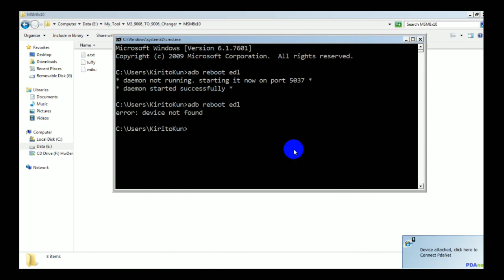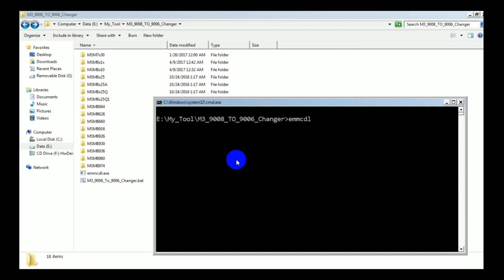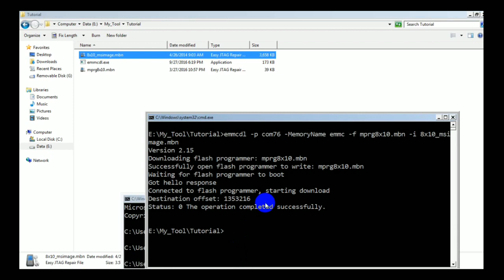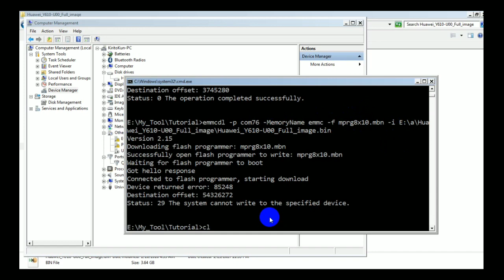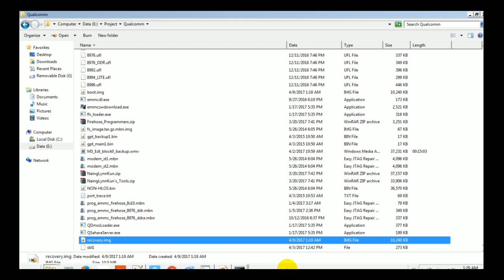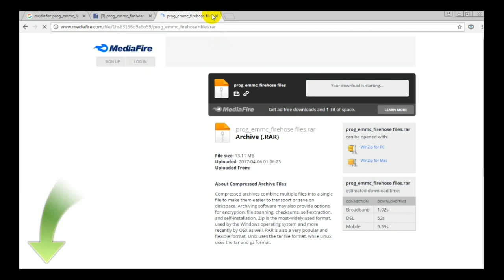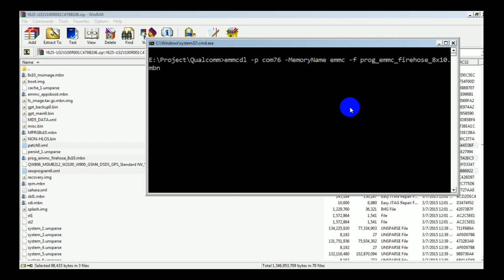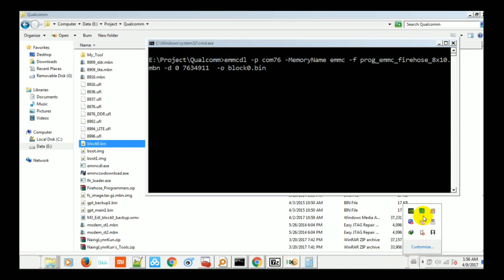Everything About Qualcomm (2017 Part 3 )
emmcdl command အပြည့်အစုံ